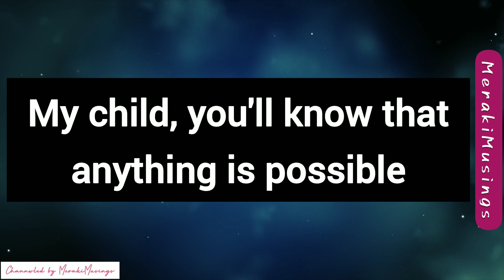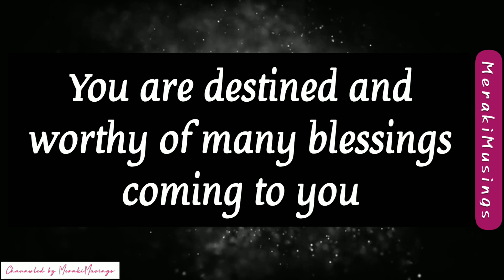God Message Today - You are destined and worthy of the bessings coming to you 💝